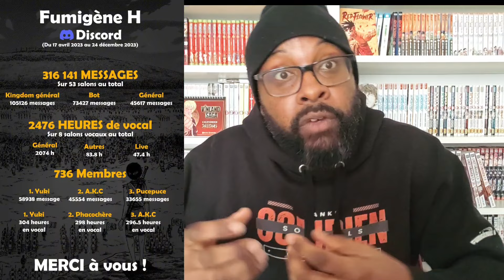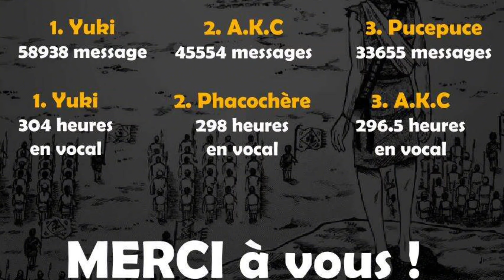BONNE ANNÉE 2024 - Avenir de la chaîne, projets, remerciements...